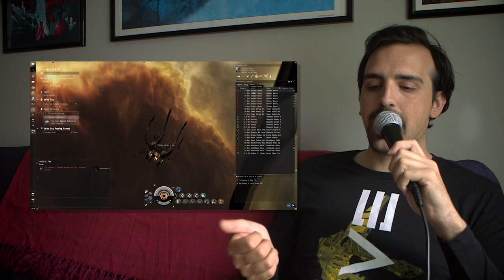Stories From EVE: Online | 20th Anniversary Celebration | Media Cache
In celebration of EVE: Online's 20th anniversary, Jake decided to sit down and recount some of his favorite experiences in the game.